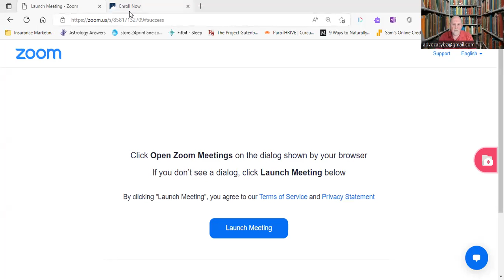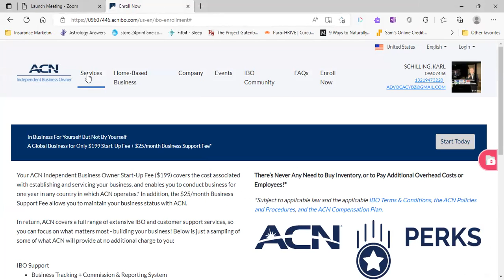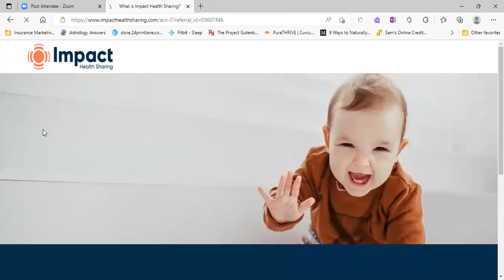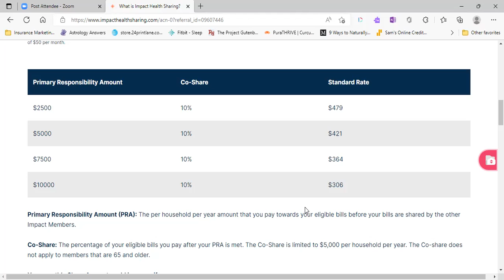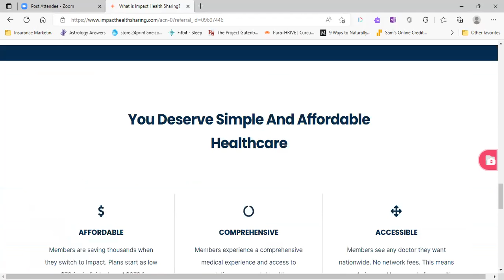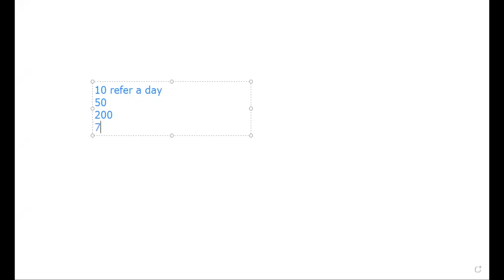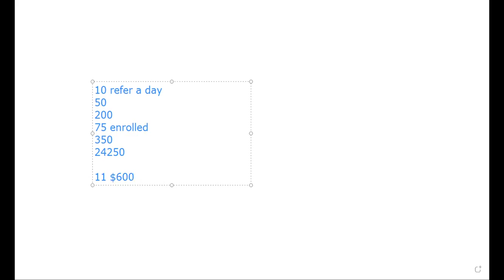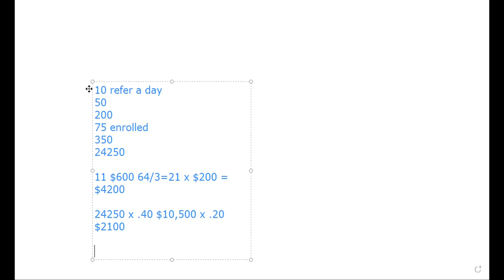Impact ACN Brief